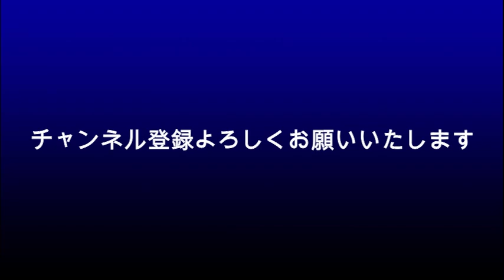佐藤健 人生の中で最も大きな・・？